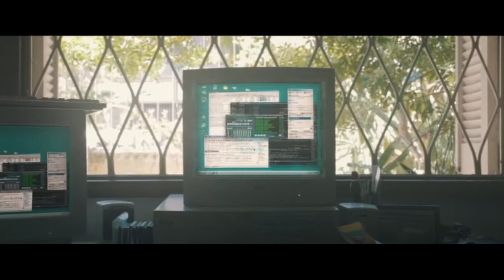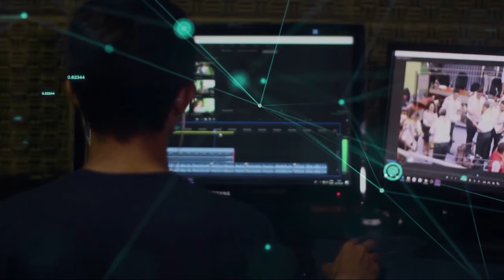Redação TVE - Longas metragens Festival de Gramado - 31/8/2020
Relevante polo audiovisual brasileiro, o Rio Grande do Sul desde 2019, participa com filmes produzidos no estado da mostra competitiva de Longa-metragens Gaúchos do Festival de Cinema de Gramado. Nessa edição 2020, a seleção chega com gêneros como ficção científica, documentários, romance e comédia, e dá a dimensão da diversidade de estilos. A curadoria ficou por conta de Leonardo Bomfim, programador da Cinemateca Capitólio. E todas as novidades sobre o 48º Festival de Cinema de Gramado, que começa no dia 18 de setembro e vai até o dia 26, podem ser acessadas no site festivaldegramado.net, e nas redes sociais Twitter @cinemadegramado e Instagram @festivaldecinemadegramado